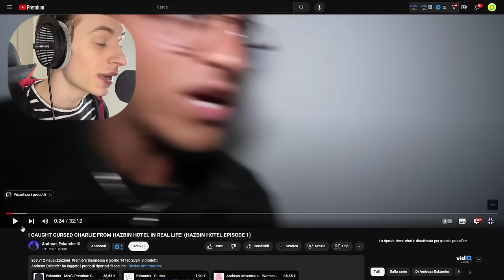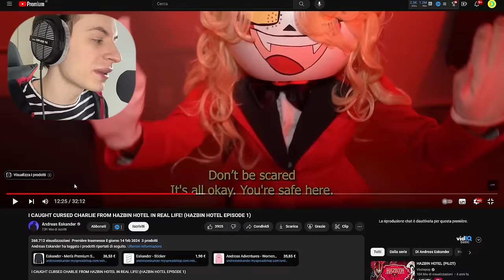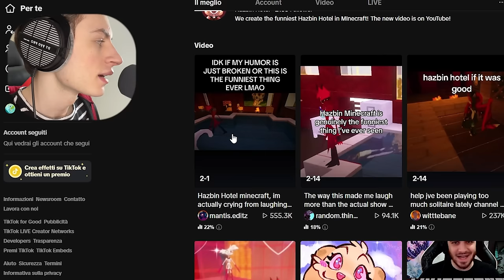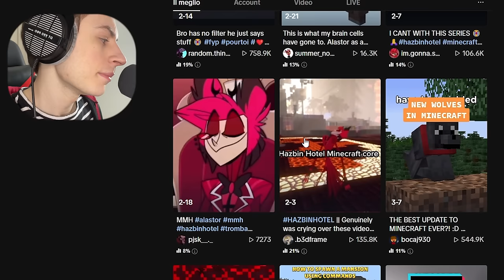NON ENTRARE NELL'HAZBIN HOTEL con ALASTOR su MINECRAFT!!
Alastor e Alberum sono dentro il nostro mondo di minecraft ragazzi, io grande appassionato di Azbin Hotel!